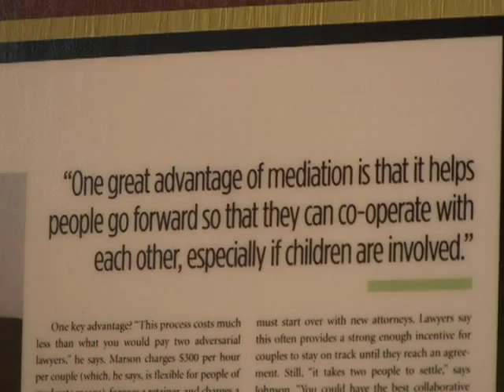NY Collaborative Family Law Attorney - Katherine Eisold Miller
C O L L A B O R A T I V E   L A W   A N D    M E D I A T I O N    O F F I C E S    O F
Katherine Eisold Miller Katherine firmly believes that Collaborative divorce and Mediation offer better and healthier choices, both for the divorcing couple and for the children. "Divorce is a hard thing for anyone to go through. The traditional adversarial divorce just exacerbates the negative emotions that people are already feeling--anger, suspicion, sadness. Divorcing spouses are encouraged to disagree and antagonize each other. It has a damaging effect on the spouses, their finances, and especially on the children," says Katherine.